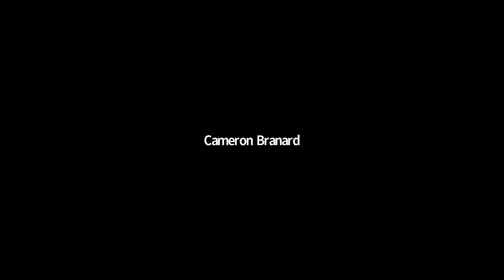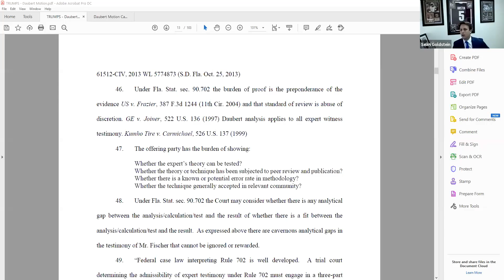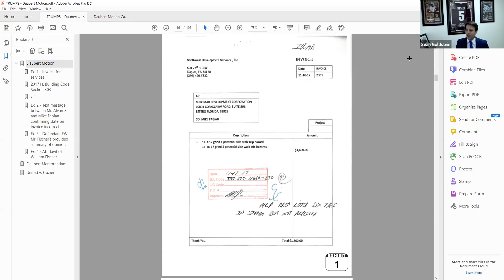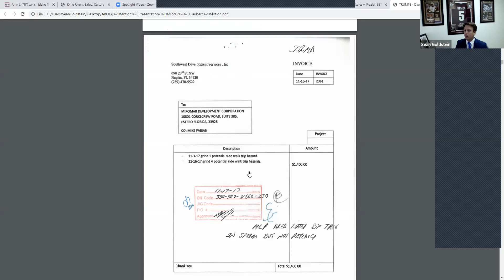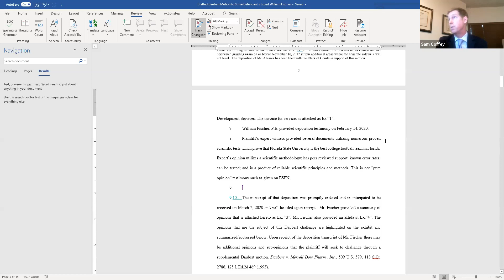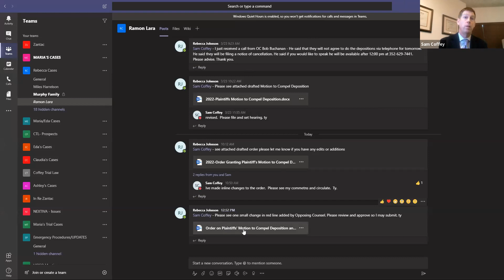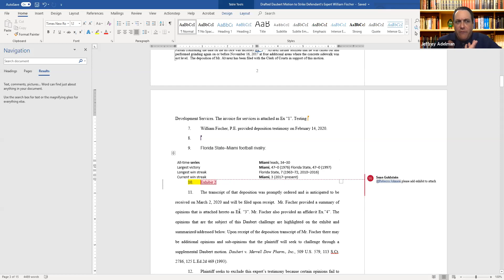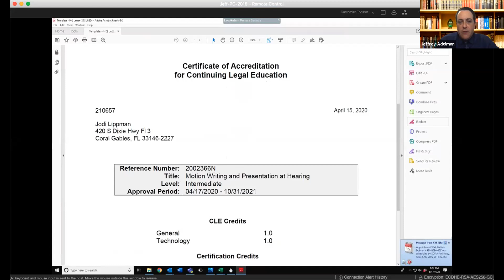ABOTA : Motion Practice in COVID-19 Era. Free CLE and address by Judge Jeffrey Levenson (Broward)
Fort Lauderdale ABOTA, Palm Beach ABOTA, and Miami ABOTA Hosted a Free CLE Webinar on April 17, 2020 at 12:15pm. :

Topic:
Motion Writing and Presentation at Hearing in this new Era through Zoom

Prior to the presentation, Judge Jeffrey Levenson of the Broward County Circuit Court addressed the legal community about positives and negatives of doing Zoom hearings, took questions from the audience, and talked about civil litigation possibilities moving forward including potentially having virtual trials using Zoom or another platform.

After the judge's address, Sam Coffey and Sean Goldstein, of Coffey Trial Law Discuss Motion Writing and Presentation at Hearing through Zoom. They will discuss embedding caselaw in your briefs, review red-lining of your documents on Word, and more.  Practical advice for these monumental changes that have come to law and our lives.

CLE course number announced at conclusion of the webinar. For more information about the American Board of Trial Advocates, Fort Lauderdale Chapter, go or contact chapter president Jeff Adelman at .